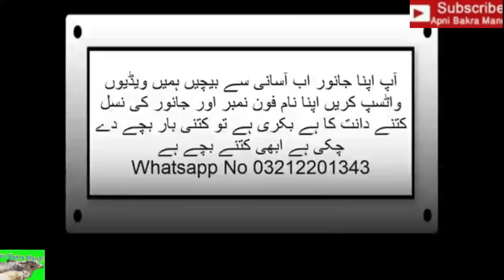Eid Ul Hada 2021 Ka Mela Lag Gaya Malir Cow Mandi Min Livestock Markit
ملیر گاۓ منڈی میں بڑی عید سے پہلے عید کا سماں خریداروں کا ہجوم اور خریداروں کے ریٹ ہم نے لیے ہیں اور بیوپاریوں کے ریٹ بھی ہم نے لیے ہیں
ہمارے فیس بک پیج پر وزٹ کریں
اور لائک شیئر کریں

انسٹاگرام پر وزٹ کریں
qayyumsam6gma